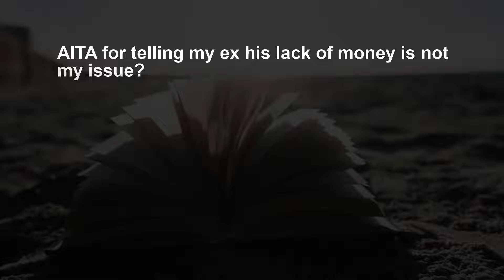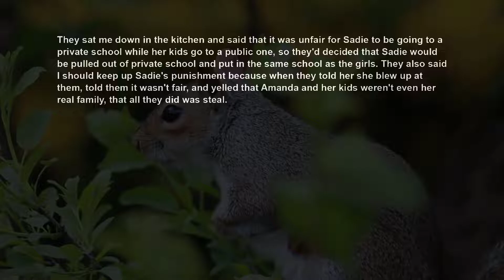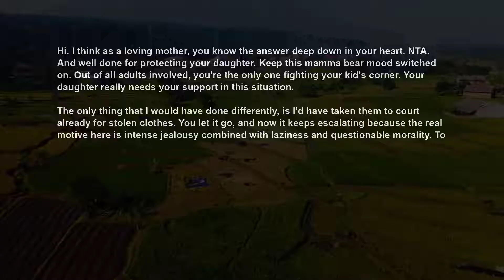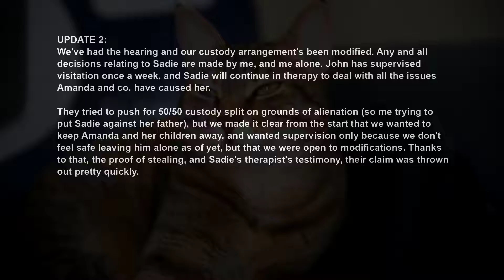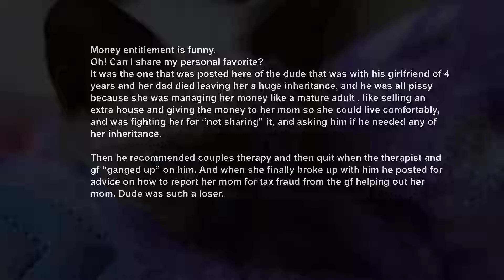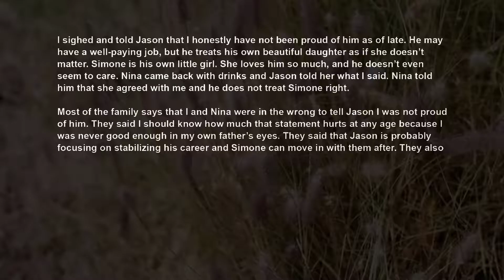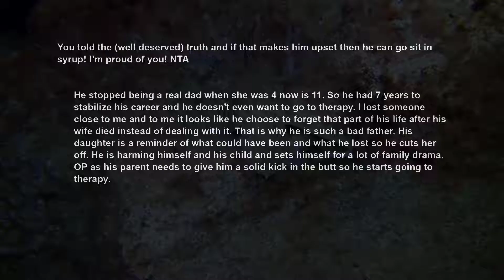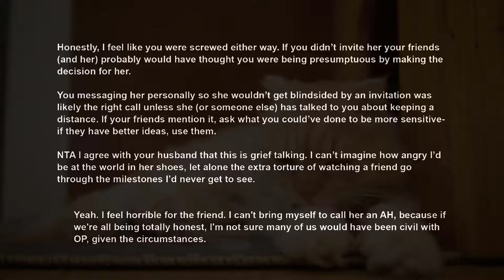UPDATE Ex ~ His Wife Demand I Transfer my Daughter To Public School Cos It's Unfair They CantAITA